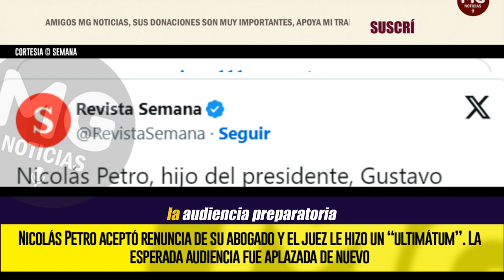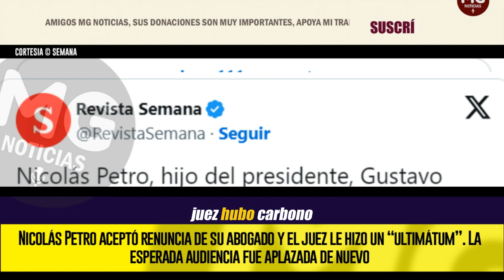ÚLTIMA HORA 🔴 EL HIJO DEL PRESIDENTE GUSTAVO PETRO SE QUEDÓ SIN ABOGADO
Nicolás Petro aceptó renuncia de su abogado y el juez le hizo un “ultimátum”. La esperada audiencia fue aplazada de nuevo
El hijo del presidente Gustavo Petro se quedó sin abogado y le dijo al juez que necesitaba tiempo para contratar un nuevo defensor. Si no llega con su apoyo jurídico, se le impondrá un defensor público. Fue citada del 9 al 12 de diciembre.
SEMANA